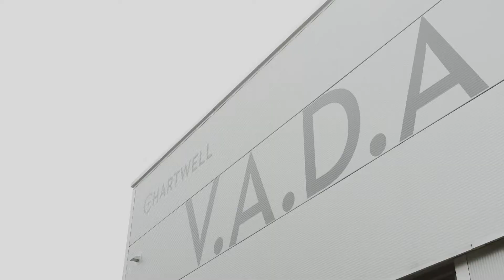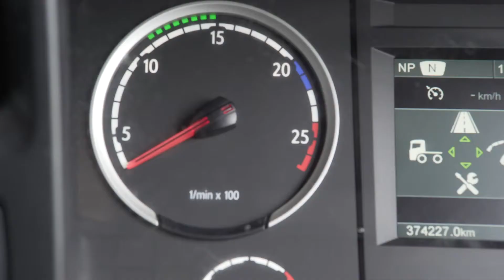TBS Showreel 2018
Video production by Total Bodyshop Solutions UK.  Marketing for bodyshops